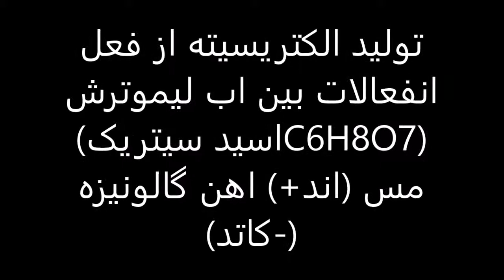The electrical energy produced from lemon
در صدد بودم پسر یکی ازهمکارانم رو به الکترونیک و ازمایشات این چنینی علاقه مند کنم . بعد از مطرح کردن ای موضوع توی مدرسه و باور نکردن دوستانش تصمیم گرفتم عملی به ایشون نشون بدم  این ویدئو بعد از ازمایشی به خواسته این دانش اموز 12 ساله انجام شد